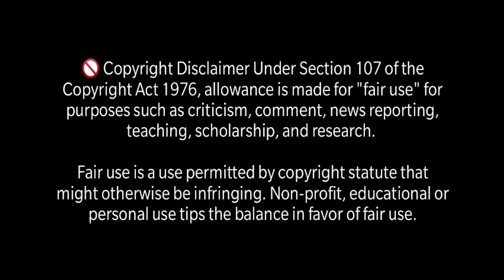তুষার মানবের খোঁজে | Adventure Thriller | দুর্ধর্ষ অ্যাডভেঞ্চার কাহিনী | অভিযান | Sunday Suspense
তুষার মানবের খোঁজে | Adventure Thriller | Ft. ‎@SAMAPANMISRA2398 | দুর্ধর্ষ অ্যাডভেঞ্চার কাহিনী | Sunday Suspense | Treasure Hunt | গুপ্তধনের সন্ধানে

ভারত সরকারের কাছে হঠাৎ একটা মেইল। তাতে একটা ভিডিও। দেশের পাঁচ ভি.ভি.আই.পি. বেশ কিছু কালো পোশাকধারীর কবলে। দেশের সেইসকল ভি.ভি.আই.পি. দের বাঁচাতেই দেশের সেনাবাহিনীর এক স্পেশাল টিমের যাত্রা চির তুষারাবৃত চিরসুন্দর কাঞ্চনজঙ্ঘার উদ্দেশ্যে।
অন্যদিকে হারিয়ে গেছে সাঙের বন্ধু টিনটিন। সে যে কোথায় চলে গেছে কে জানে? তবে সাং জানে টিনটিন কোথায় যেতে পারে। সাংও বেড়িয়ে পড়েছে তার বন্ধুকে খুঁজতে।
কিন্তু ভি.ভি.আই.পি দের কিডন্যাপ করল কেন ওই কালো পোশাকধারীদের দল? ওরা কারা? কি ওদের চাহিদা? আমাদের দেশের স্পেশাল টিম কি পারবে তাঁদের ফিরিয়ে আনতে? সাঙের বন্ধু টিনটিনই বা গেল কোথায়? সাং কি তাকে খুঁজে পাবে? কি হবে সবশেষে?
 এইসকল প্রশ্নের উত্তর পেতে হলে অবশ্যই শুনতে হবে শুধু গল্পের জন্য প্রোডাকশন নিবেদিত সাগর ঘোষের কলমে "তুষারমানবের খোঁজে" শুধুমাত্র শুধু গল্পের জন্য ইউটিউব চ্যানেলে। আমরা তো অবশ্যই থাকছি, যাচ্ছি হাড় কাঁপানো ঠান্ডা আর বরফে ঢাকা অপরূপ কাঞ্চনজঙ্ঘার দিকে। আপনারা থাকছেন তো! না থাকলে কিন্তু এমন একটা দুর্ধর্ষ অ্যাডভেঞ্চারের সু্যোগ মিস করবেন। তাহলে চলে আসুন শুনি নি।

কলমে - সাগর ঘোষ
গল্প পাঠে - আসঞ্জন
বিভিন্ন চরিত্রে - সমাপন, ইন্দ্রনীল, সুমন, কৌশিক, রিদ্ধি, বিপুল, প্রীতম, সম্রাট, সায়ন্তন পাল, রমাকান্ত,
পরিচালনা এবং আবহ সৃষ্টিতে - বিপুল
পোস্টার ডিজাইন - রৌম্যজিৎ হাজরা
মোশন - প্রমিত

তুষার মানবের খোঁজে | Adventure Thriller | দুর্ধর্ষ অ্যাডভেঞ্চার কাহিনী | Sunday Suspense | Treasure Hunt | Rahasya Adventure | Tushar manaber khoje

Adventure Thriller | দুর্ধর্ষ অ্যাডভেঞ্চার কাহিনী | Sunday Suspense | Treasure | Tushar manaber khoje
𝗥𝗲𝗮𝗹𝗮𝘁𝗲𝗱 𝗦𝗲𝗮𝗿𝗰𝗵 :